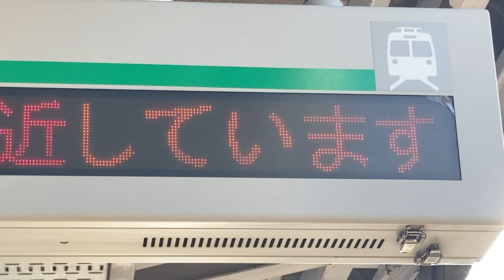南海 橋本駅 ホーム 列車接近表示器(LED電光掲示板)